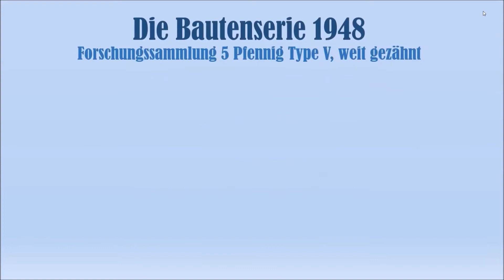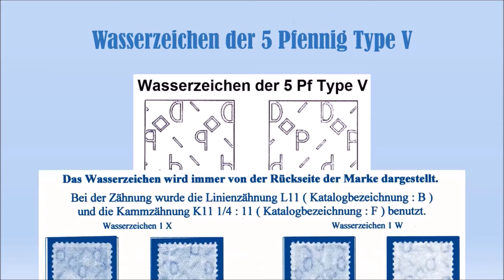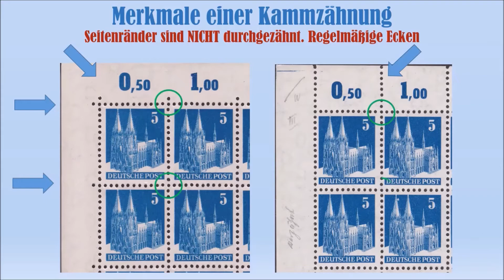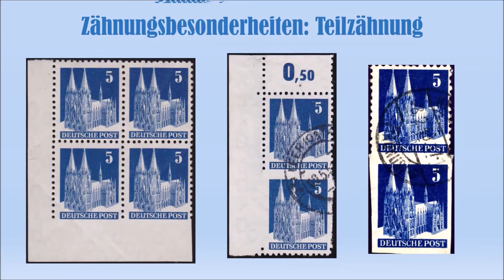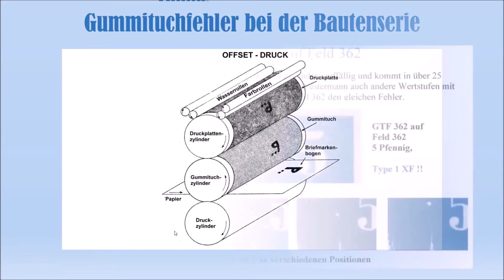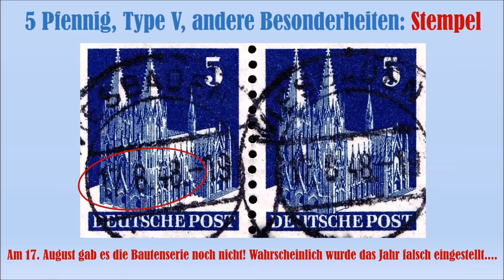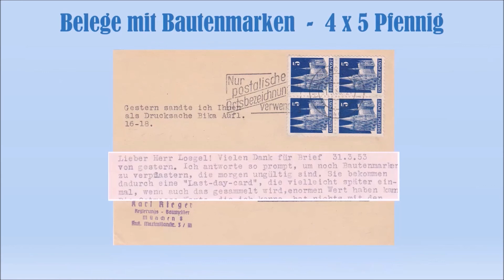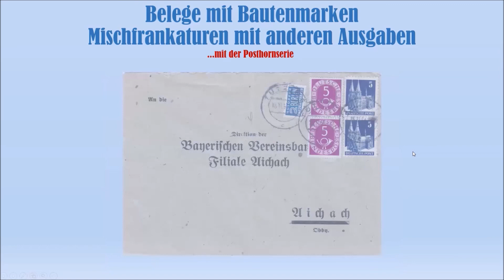Volker Ludwig: Forschungsarbeit über die Bautenserie1948 anhand eines Wertes: Die 5 Pf. Kölner Dom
Vortrag im Rahmen des "Marktplatz Philatelie" am 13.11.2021